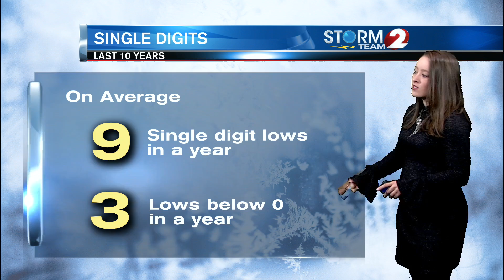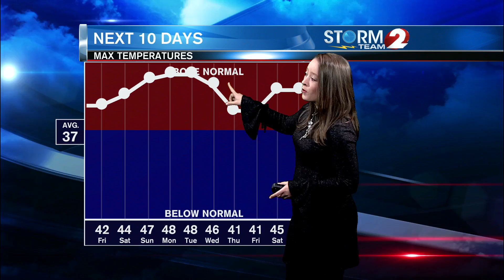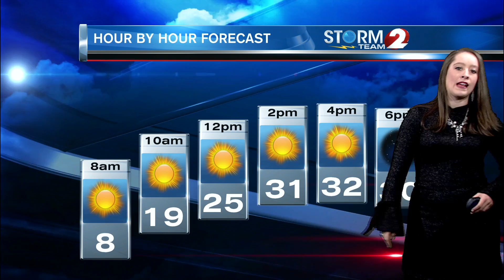Storm Team 2 Morning Forecast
Temperatures start off in the single digits.